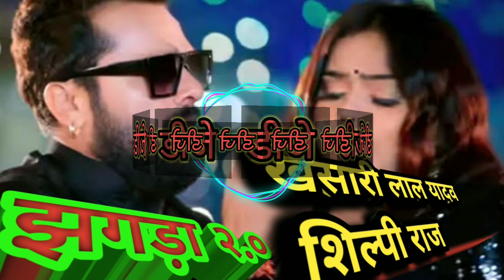jhagda 2.0, khesari Lal aur shilpi raj hit song 2023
Your Querries 👇

khesari lal aur shilpi raj hit song
khesari lal aur shilpi raj ka hit song
bhojpuri dj song
apni toh jaise taise
neha raj bhojpuri song
khesari nahi hola bardas
khesari lal yadav new song
khesari lal yadav ke gaana
chhu ke chhod delaa
khesari lal ke gana
latest bhojpuri gana
khesari lal new song
le le aayi coca cola